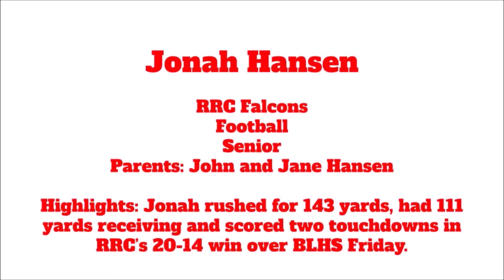AOW 09 11 19 Jonah Hansen